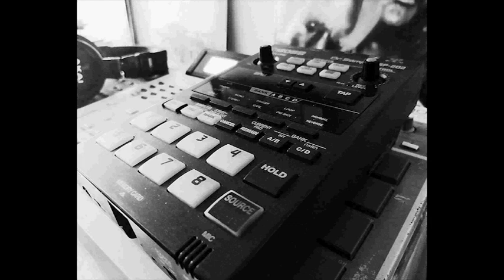Skill - SupaDope Beat (Boom Bap Instrumental)